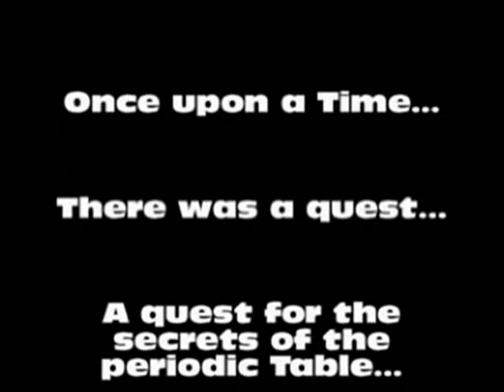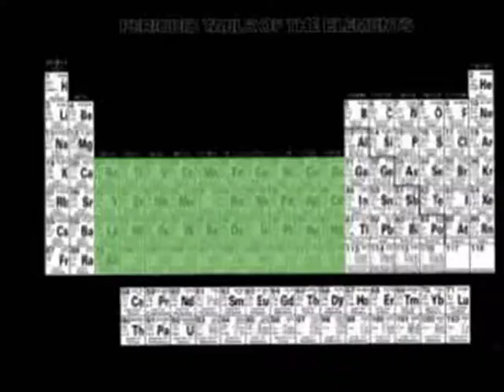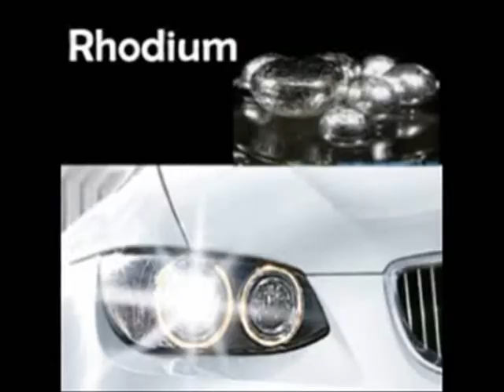Transition Metals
A informational video about a pedophile busdriver who kidnaps little children and tells them about the Periodic Table of elements. (specifically transition metals)